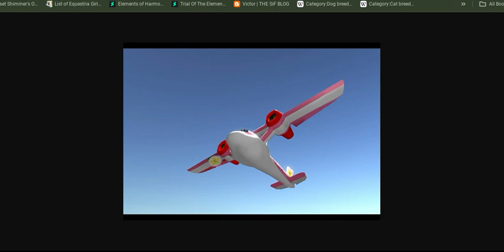Here Comes the Sun (by The Beatles) - Super Mario Sunshine Tribute ☀🌞☀🌞☀🌞 (First Day of Summer)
Almost couldn't think of a good song to use for this tribute until a comment from one of my subscribers reminded me of this song and well, here it is!! Also, happy first day of Summer, everyone!!